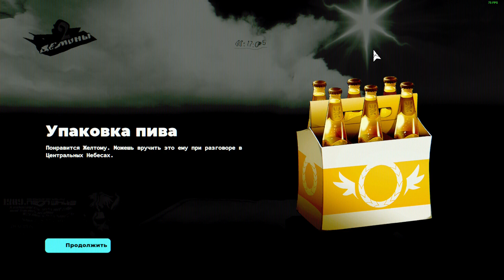Neon White Серия №1.1 Собираем Сувениры (уровень "Рождение заново")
Neon White – это сверхдинамичный экшн-платформер от первого лица, где нам предстоит истреблять демонов на Небесах. Мы играем за «Уайта» – наемного убийцу, которого перенесли из ада, чтобы посоперничать с другими охотниками на демонов за шанс навеки остаться в Раю. Кстати, остальные убийцы кажутся смутно знакомыми… Может, мы уже встречались в прошлой жизни?